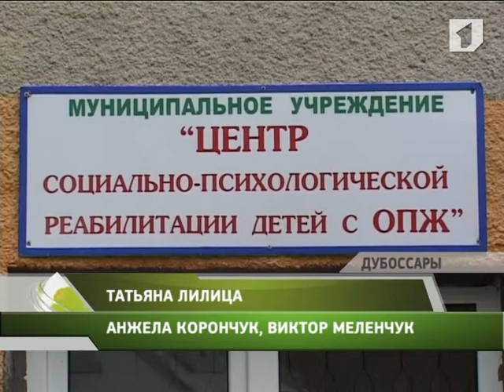7 лет отмечает Дубоссарский детский центр реабилитации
7 лет отмечает Дубоссарский детский центр реабилитации. Уже много лет здесь помогают детям с заболеваниями опорно-двигательного аппарата, нервной системы и психики. Центр успешно помогает всем, кто обращается за помощью.